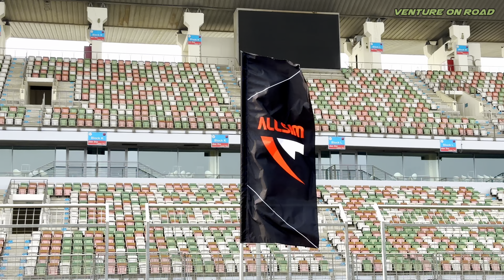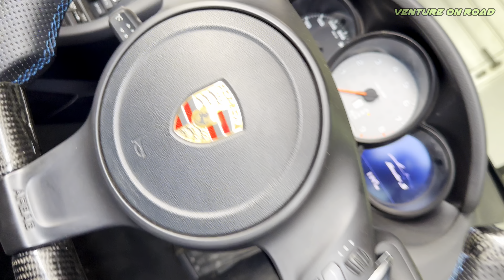launch control 6.0 || JS pajii ka mota nuksaan 😱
How do you use launch control?
What's the point of launch control?
What is the launch control in f1?
Which cars have launch control?
Is launch control good or bad?
Does launch control damage the clutch?
Which car can fly in air?
Can you launch an automatic?
What is the fastest launch vehicle?
What destroys a clutch?
Is launch control bad for gearbox?
Does clutch increase speed?
What is PSLV full form?
Is PSLV reusable?
Which is India's most powerful rocket?
Do you brake first then clutch?
Can we press clutch and accelerator together?